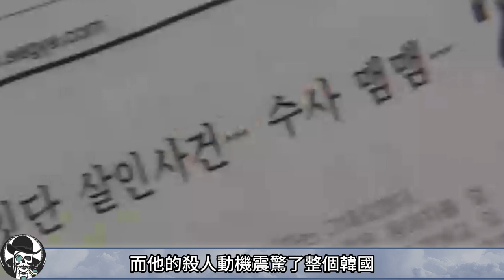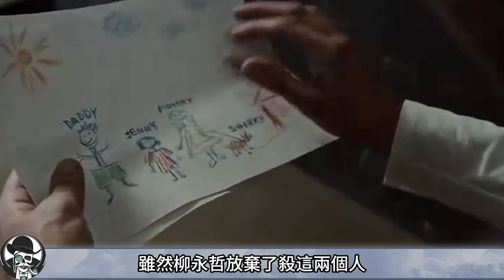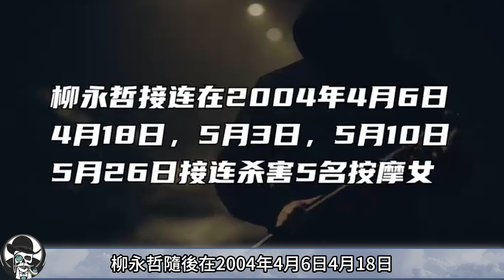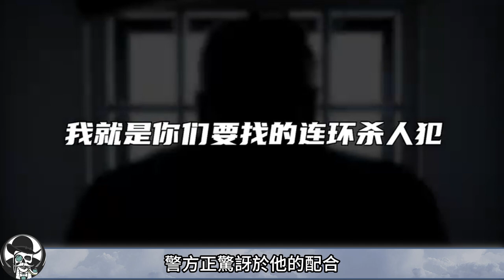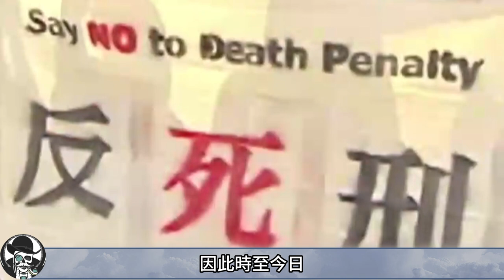【案件调查】韓國頭號殺人魔柳永哲案，一年內接連殺害19人，成為韓國史上頭號連環殺手#案件調查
2003年9月末開始，不到一個月的時間裏，韓國江南區連續發生了三起命案，9月24日，73歲的大學教授李某和他68歲的夫人，在家中被錘子砸死，10月9日，85歲的薑某60歲的李某和35歲的高某，在自家別墅內也是被錘子砸死，又過了一周，10月16日同樣的手法，某軍區企業的總經理，71歲的崔某69歲的崔夫人，以及一個女傭被殺，經過調查，三起案件有很多相似之處，韓國警方決定並案偵查。案件調查